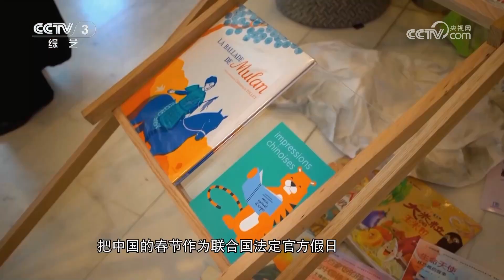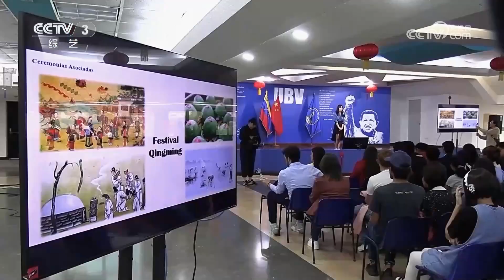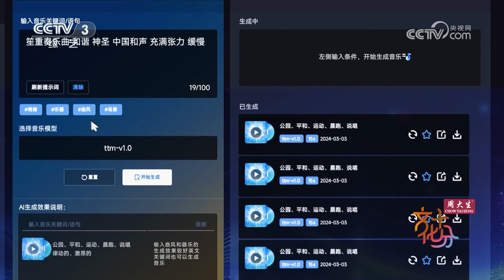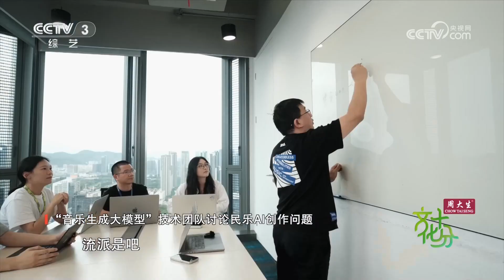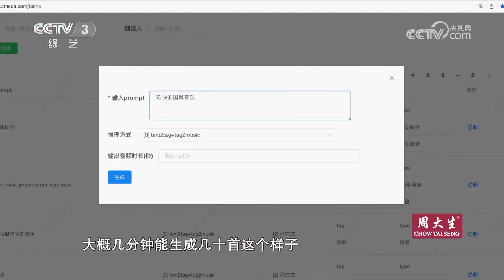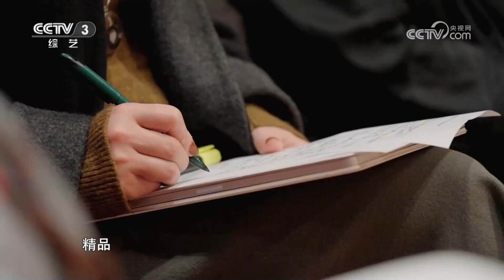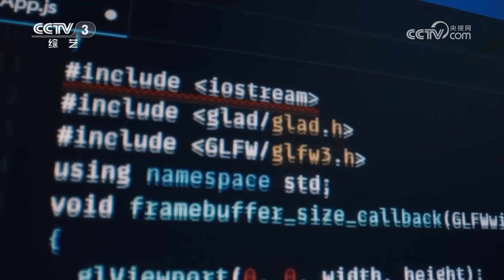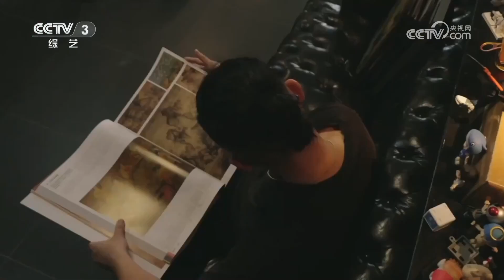十分快评 冯梦波：以AI为媒介 不断拓展艺术创意 创新 创造的边界 | 第艺流「文化十分」20240425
本期节目主要内容：
1.十分头条 2024年联合国中文日暨中央广播电视总台第四届海外影像节成功举办；
2.十分热点 世界多地举行“联合国中文日”“国际中文日”庆祝活动；
3.十分深度·当艺术家遇到AI 上海民族乐团：AI与民乐融合跨界 打造传播新亮点；
4.十分快评 冯梦波：以AI为媒介 不断拓展艺术创意 创新 创造的边界。